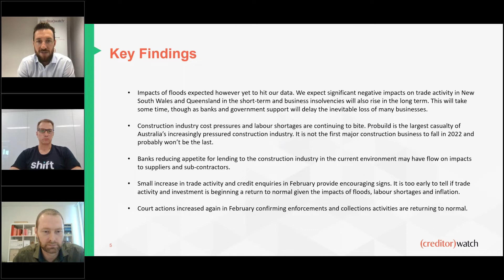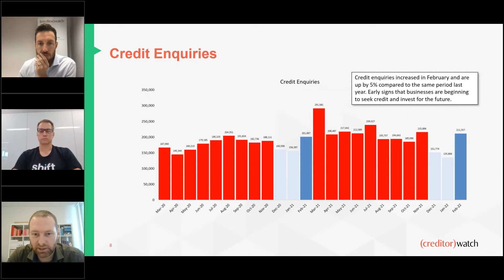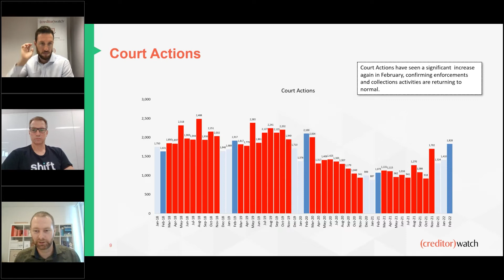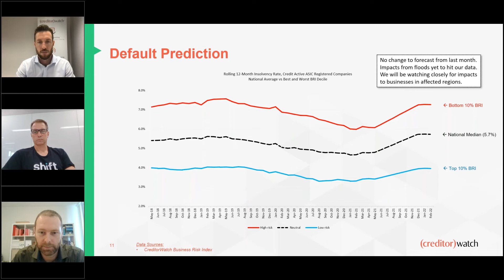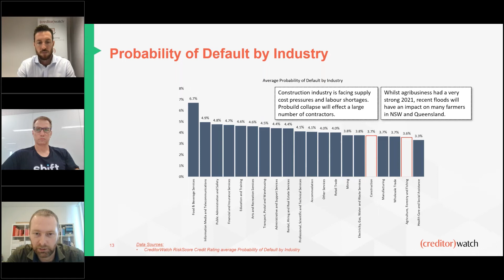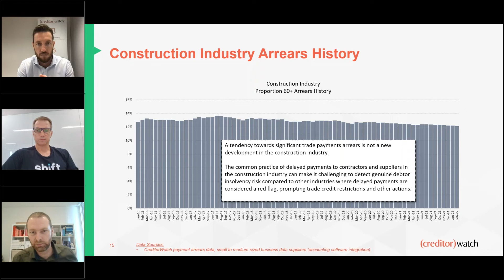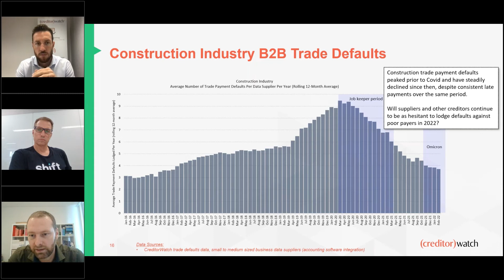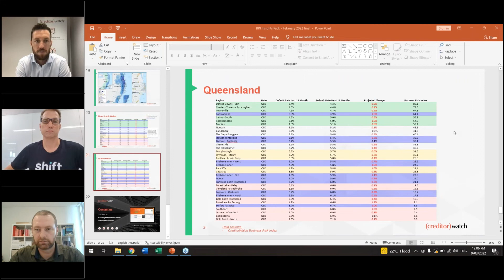Business Risk Index February Results and Outlook 2022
A continuation of Australia’s ‘phantom’ COVID lockdown could further threaten a sustained economic recovery in 2022 and trigger a worse-than-expected surge in insolvencies, with hospitality, tourism and retail businesses in capital cities particularly at risk of failure.

Businesses and consumers are cashed up and ready to spend and invest, but if Omicron restrictions and supply chain issues drag on, many businesses will face a cash and credit crunch and struggle to survive.

Please join CreditorWatch CEO, Patrick Coghlan, Shift CEO, Jamie Osborn and James O'Donnell, Managing Director of Open Analytics on their expert thoughts on the economic outlook for 2022.